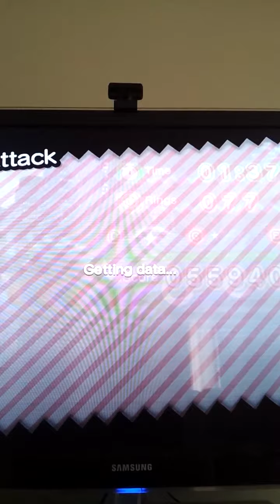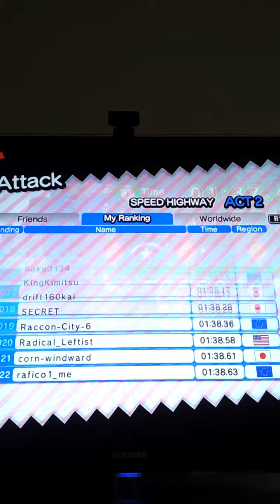SONIC GENERATIONS: MODERN (ACT 2) SPEED HIGHWAY 1:37.40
Ranked number 10 World wide! (PS3)